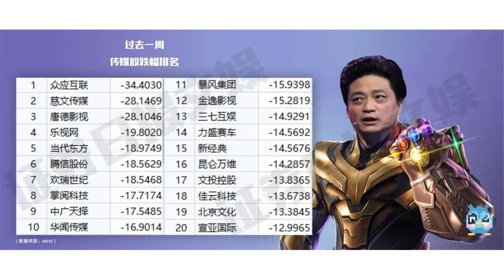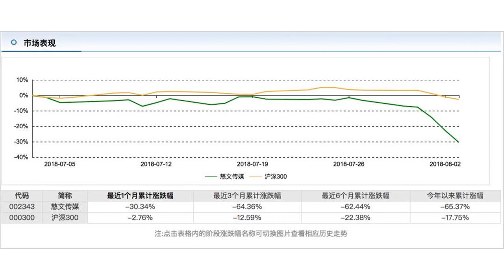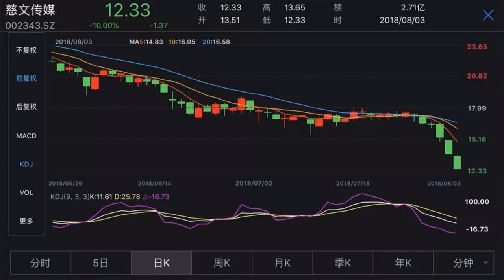小崔一个响指，慈文传媒110亿市值离奇蒸发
公司董秘为何在辞职前夕频繁套现？影视龙头为何突遭抛售？市值为何极具缩水？大股东两度补充质押仍未摆脱预警？《凉生》究竟能否如期上线？究竟是躺枪小崔的锅还是前方中报深坑提示？文/上市公司文娱头条作者/谢若琳6月份以来，大盘持续震荡，受小崔事件影响，传媒股跌幅更甚。用卖方的话说，人家涨的时候我们跌，人家跌的时候我们还跌。分分钟关灯吃面的节奏。慈文传媒首当其冲，在消息面平稳的情况下，连续两天跌停，20日内市值缩水28%，最近三个月跌去49.96%，年内跌65.37%。市值从169亿至今，只剩下58.6亿，还不及2018年初的零头。截止8月3日，慈文临近收盘跌停板被封死，以12.33元/股的价格收盘，这是最近2个月以来，慈文股价第三次警报，也是年内新低。今年5月10日、6月1日，慈文传媒董秘、副总经理陈明友先后两次抛售36.33万股，套现1150万。第二次股权变动时，是一个星期五。周末假期结束，他就提出辞职，原因是：个人原因。半个月后，6月20日，慈文传媒董事长马中骏，年内首次补充质押，规模320万股，占其持股比例的5.16%；紧接着，7月10日，马中骏再度补充质押401万股（除权后），占其持股